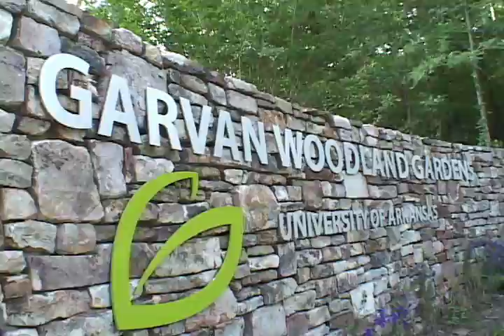Hartsell Wedding Montage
A few clips from Jeannie and Steven's Wedding at Garvan Gardens.